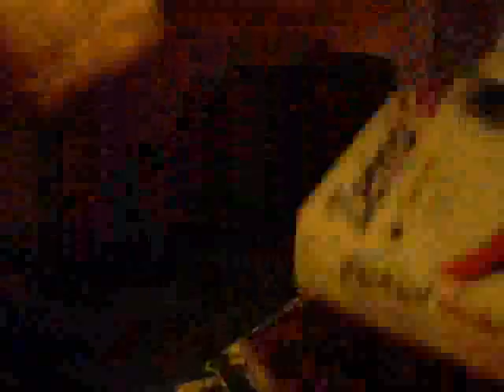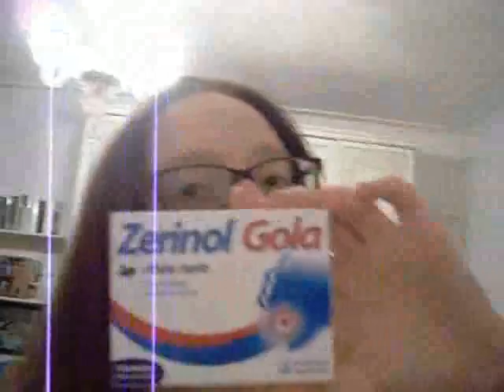Vi aggiorno sulla mia salute routine serale 1